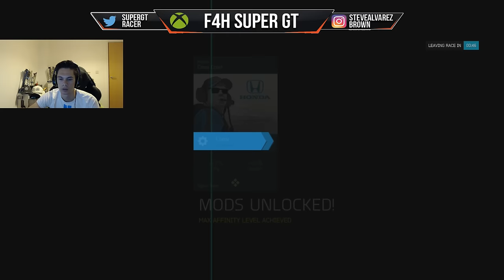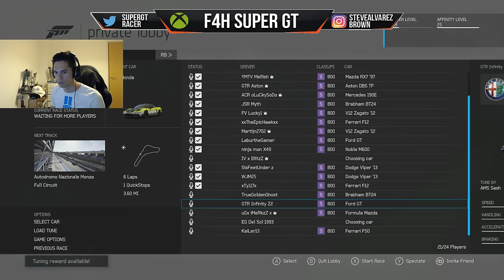Forza 6 S Class Open Lobby (Livestream)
Open Lobby time! We return to S class, the natural domain of JSR LeeCampbell, thank you by the way!

Race time stamps:
5:50 Laguna Seca
22:12 Road America
41:45 Watkins Glen Full Alt
1:01:12 Monza
1:20:15 Silverstone GP
1:41:58 Road Atlanta
1:59:30 Spa

JOIN MY HORIZON 3 CLUB!:
►Forza Horizon 3 Club Tag: [SUPR]

ADD ME HERE:
►XBL : F4H Super GT
►iRacing: Steve Alvarez Brown
►Steam: SteveAlvarez

My Setup:

PC:
►Case: NZXT Source 340
►Processor: Intel i5 4690k
►RAM: 8GB DDR3 HyperX Fury
►Motherboard: Z97-HD3 DDR3
►Graphics: AMD R9 380
►Fan: Corsair Hydro SS
►HD: Seagate 2TB Sata-III
►SSD: Samsung 120GB Sata-III
►Monitors: BenQ 22" LED (x2)

I use the controller for Forza 6 and Forza Horizon 3.
Outro Song
PANTyRAID – That's The Spot